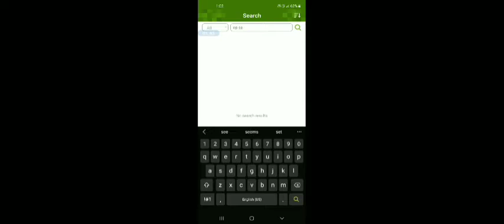Wool drop op how to download in crafting and building || N gaming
how to download minecraft but sheep drop op items
how to download sheep drop op items in crafting and building
crafting and building but wool drop op items
wool drop op items in crafting and building how to download
minecraft 1.17 but sheep drop op items how to download